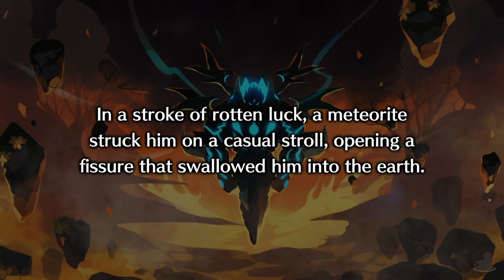Disgaea 6 Complete | Melodia's Song (Adell DLC) | Part 7 (Let's Play, Playthrough)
Disgaea 6 Complete Part 7:
Melodia's Song (Adell DLC).
We head further into the madness that is Musical World!

💻 CHAPTER OVERVIEW

0:00 Intro
0:15 Musical World
6:57 Melodia's Voice
8:59 Wellspring Slops
29:28 Adell

Join Zed in his quest to rise above his lowly status and challenge a God of Destruction. Along the way, meet zany characters, explore chaotic new worlds, and discover the power of sibling bonds and determination.
Experience over-the-top tactical combat, complete with insane special attacks and a wide variety of allies to choose from. And when things get too hairy, use Super Reincarnation to keep trying until you succeed!

It is a 'complete' version of Disgaea 6: Defiance of Destiny that is available on Nintendo Switch. The gameplay for this playthrough will be captured on a PC at 60 FPS !

If you like my Disgaea 6 Complete videos be sure to share and like the video! It all helps!

☕ TWIT LINKS

⏰ UPLOAD SCHEDULE

➤ Disgaea 6 Complete: 4PM BST (UK Time)

⚔️ Disgaea 6 Complete

➤Platforms: PlayStation 4, PS5, Steam & Switch (Original Version)
➤Genre: Tactical RPG
➤Language Options: English, Japanese
➤Publisher: NIS America
➤Developer: Nippon Ichi Software